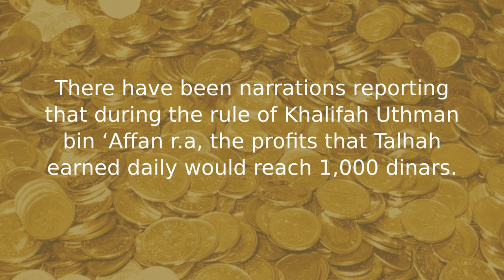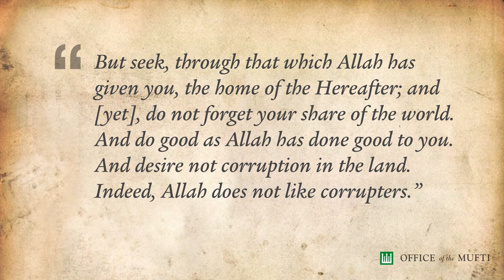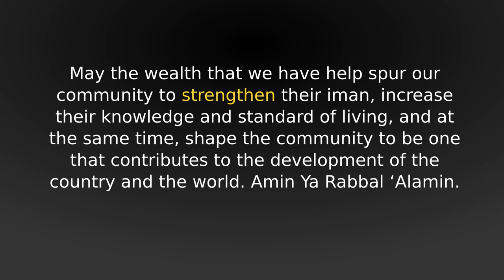The Wealthy Man Who Was God-Conscious: Lessons From The Story Of Talhah Bin Ubaidillah r.a.